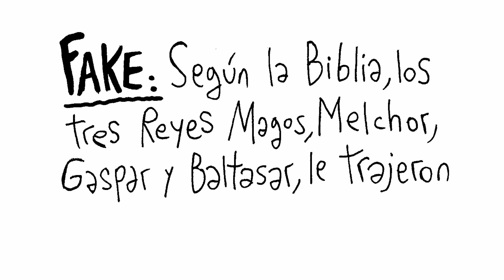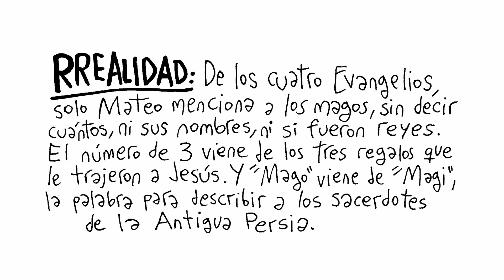Manos Libres: Fake News de Los 3 Reyes Magos. Por REP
Fake News de los 3 Reyes Magos.  Por Rep